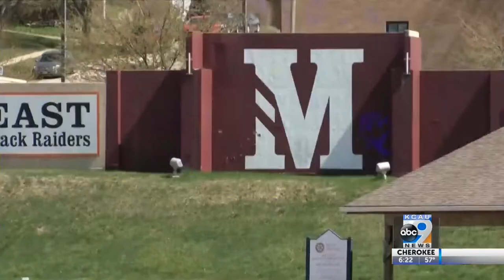Morningside and Briar Cliff men's soccer advance to GPAC Tournament semifinals